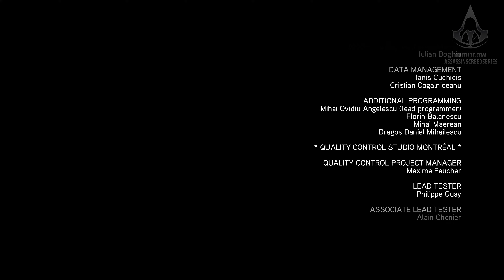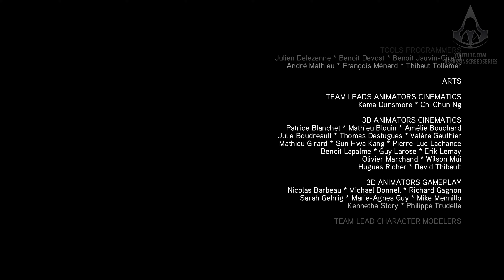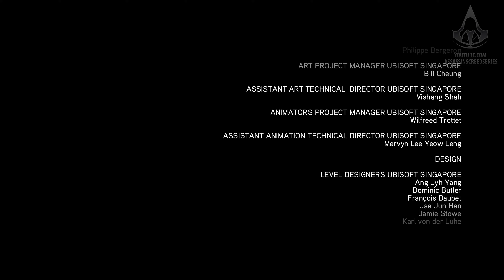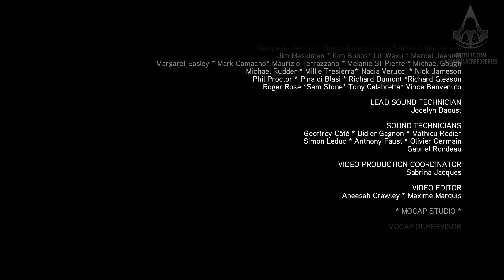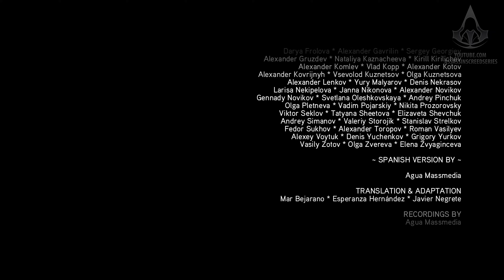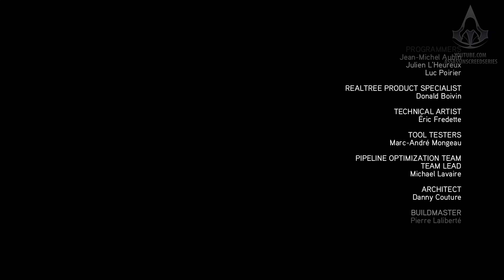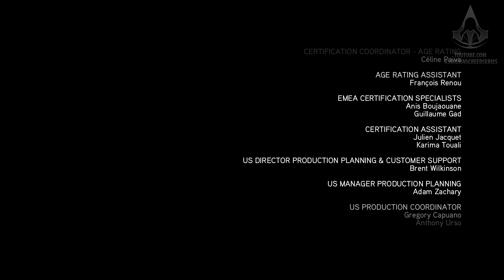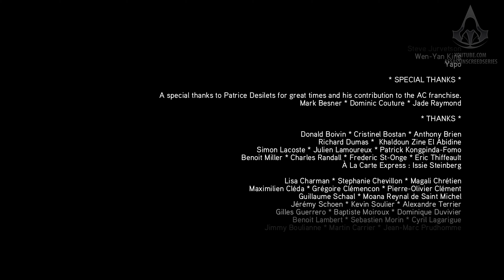Assassin's Creed Brotherhood - Present Days in Rome Walkthrough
Assassin's Creed Brotherhood Present Days in Rome guide / mission walkthrough played in 4K (2160p / 60fps) - NO COMMENTARY

0:00 Goodbye Monteriggioni
2:20 The Colosseum
8:17 Santa Maria Aracoeli
12:03 The Apple
18:25 Closing Credits

Game edition: Assassin's Creed Brotherhood: Deluxe Edition

ABOUT ASSASSIN'S CREED BROTHERHOOD

Live and breathe as Ezio, a legendary Master Assassin, in his enduring struggle against the powerful Templar Order. He must journey into Italy's greatest city, Rome, center of power, greed and corruption to strike at the heart of the enemy. Defeating the corrupt tyrants entrenched there will require not only strength, but leadership, as Ezio commands an entire Brotherhood who will rally to his side. Only by working together can the Assassins defeat their mortal enemies.